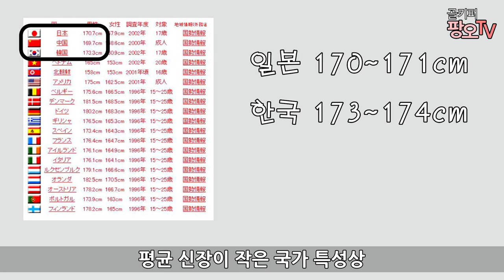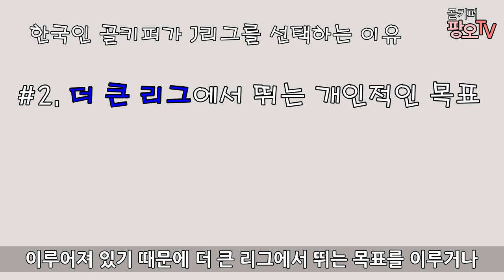대한민국은 골키퍼 주요 수출국 입니다.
안녕하세요. 팡오입니다.

송범근, 양한빈 골키퍼 가 j리그 로 이적한다는 소식을 듣고
왜 한국인골키퍼가 J리그에 가는지 알아보았습니다.